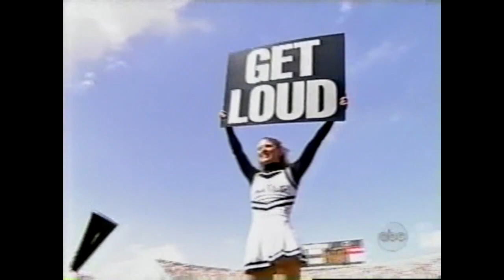Penn State vs. Wisconsin 2001 GAME STORY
Wisconsin took it to Penn State with a physical style of play and gritty performance by its quarterback. The Lions were still reeling from the opening beat down by eventual national champions in Miami. The offense still couldn't find an identity while the defense struggled to plug up the interior running lanes which allowed Wisconsin running backs to gash the Lions for a second straight game. It was a less than impressive game for the Lions who were showing not much promise to have a better season in 2001 than they did the year before.

Penn State moved on to an 0-2 start to the season as Wisconsin improved to 2-2. The Badgers would end 2001 with a 5-7 record and a 9th place finish in the Big Ten standings.